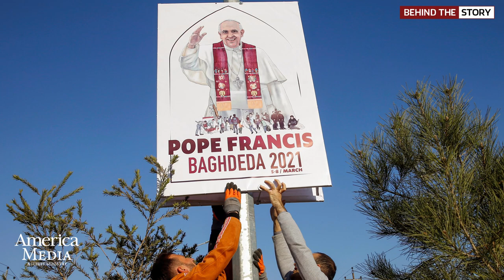Why is Pope Francis visiting Iraq? | Behind the Story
Pope Francis’ long-awaited visit to Iraq is just days away, and despite the dangers of the Covid-19 pandemic, the pope still plans to go through with the trip. Why is this visit so important? Fr. Christopher Clohessy of the Pontifical Institute for Arabic and Islamic Studies joins America editor Ricardo da Silva, S.J., for a detailed look at what some people are calling the ‘papal visit of the century.’

Read more by Fr. Christopher Clohessy